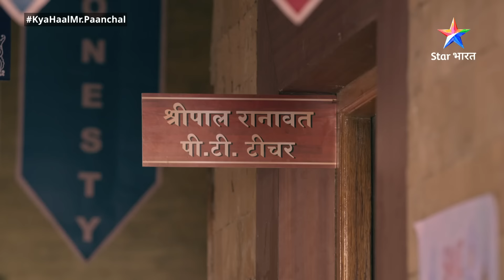FULL EPISODE -359 | Behenon Ki Toli | Kya Haal, Mr. Paanchal | क्या हाल मिस्टर पांचाल?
►*About*
Kanhaiya ki Maa Kunti apne bete ke liye chaahti hain sarvgun sampann bahoo. Aise mein Bhagwaan Bholenath ki kripa se Kanhaiya ko ek nahin, paanch patniyan milti hain. Paanchon patniyon mein hain anokhe gun. Ye sari paristhityaan le jaati hain ek aise mazedaar safar par, jahaan hansi aur thahaake hain.

Jaanne ke liye dekhiye Kya Haal, Mr. Paanchal aur saare updates ke liye follow kijiye, Star Bharat ko Instagram, Facebook, Twitter aur YouTube par!"